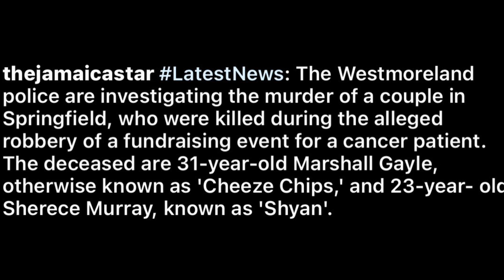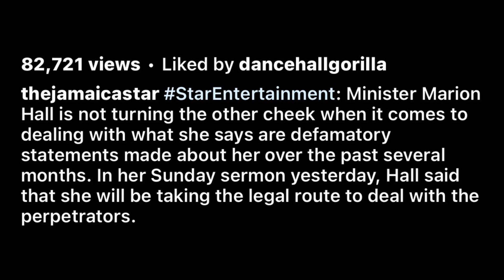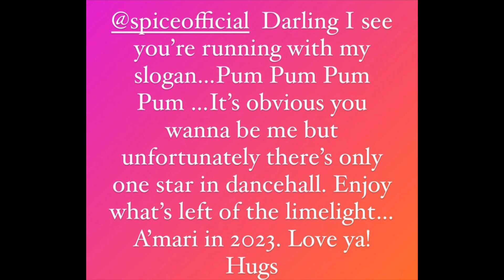Couple Got Klapweh At Event | Lady Saw Ago SU€ Dem | Amari Expo$€ Spice | TY Martina Freestyle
£realrasimaric